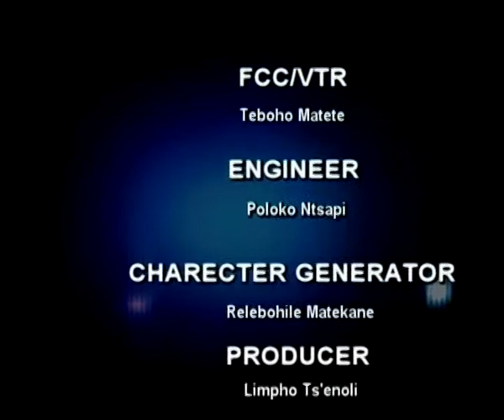How to live without debts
LA Tsenoli TV Talk Show, quest Pastor wilson and Mrs Likeleli Monyamane aired 14 June 2017